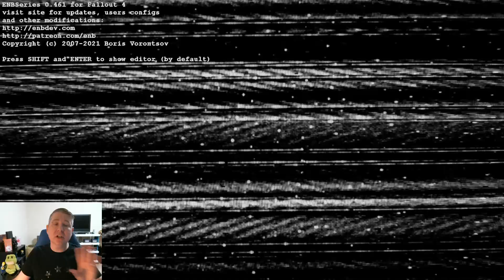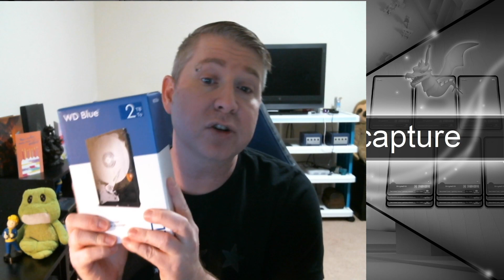Retaking Independence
I had fun!